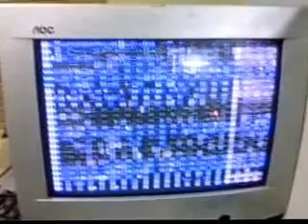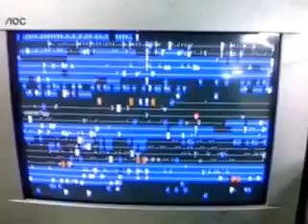GARBAGE DISPLAY PROBLEM OF COMPUTER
Error of the display of the monitor screen called(Garbage) due of the overheat of the VGA-AGP card Graphical Procedure Unit(GPU) due of the damage of the cooling Fan. We need to maintain the cooler as early as we can so that we will avoid this type of failure of the video.